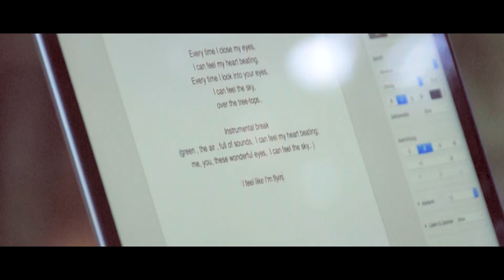Over The Treetops - Leon Seemann feat. Julia Longère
- Over The Treetops -

Text/Music/Recording: Leon Seemann
Singer: Julia Longère
Video: Linus Seemann